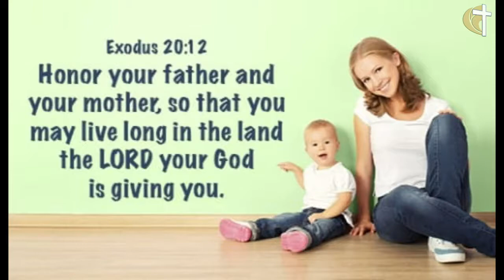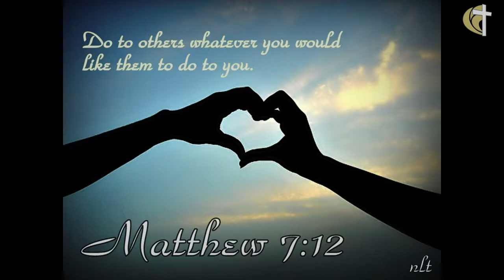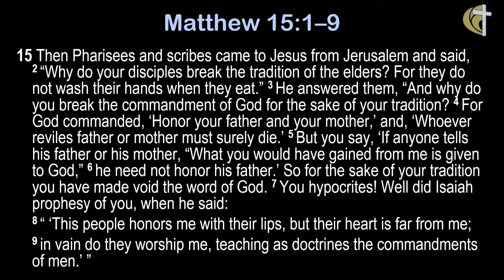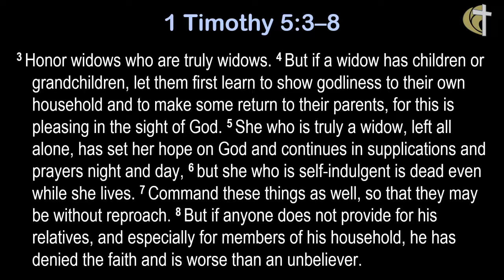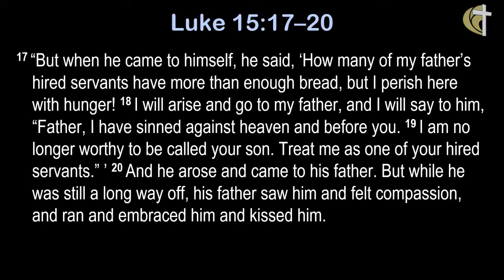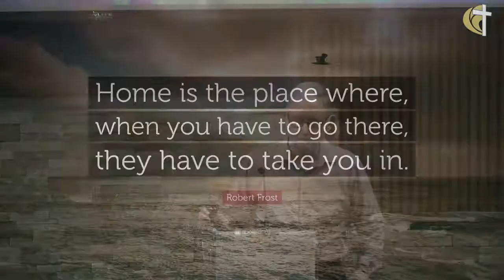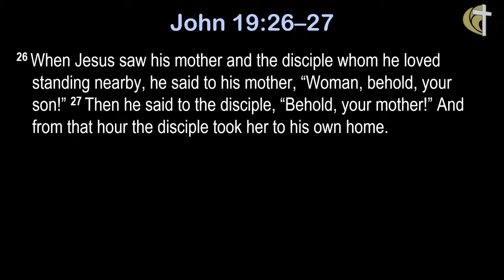Honor in the Family